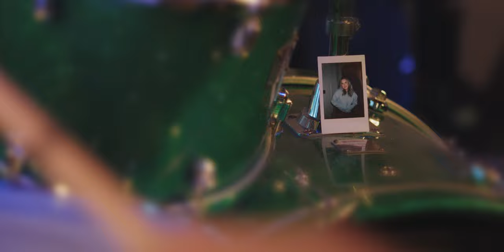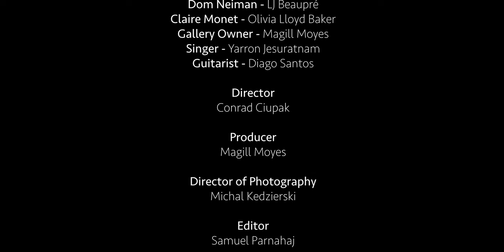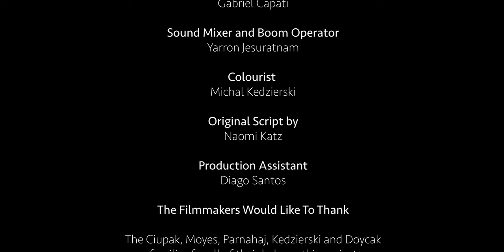Apart | Short Film (2023) Sony FX9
Apart is a short film starring LJ Beaupré and Olivia Baker. It’s about a drummer and a painter and their quest to grow in their artistic abilities.

Crew:
Director: Conrad Ciupak
Producer/AD: Magill Moyes
Director of Photography: Michal Kedzierski
Cam Op/Editor: Samuel Parnahaj
Sound: Yarron Jesuratnam
Gaffer: Gabriel Capati
PA: Diago Santos

Hi my name is Michal. I am a 19-year-old filmmaker that is trying to build an audience. I usually post cinematic videos or sometimes bigger projects.